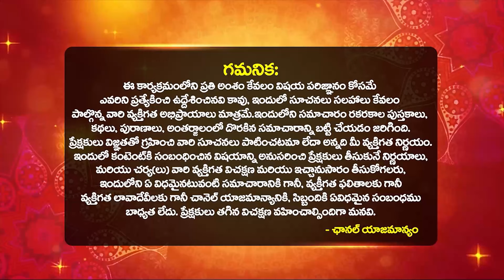కార్తీక మాసంలో ఇలా ఉసిరి కాయ దీపం అసలు పెట్టకూడదు | karthika masam niyamalu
కార్తీక మాసంలో ఇలా ఉసిరి కాయ దీపం అసలు పెట్టకూడదు | karthika masam niyamalu karthikamasam | Subhasha Sharma About Karthika Somavaram Pooja Vidhanam 2024 Telugu | bhakthi Samacharam